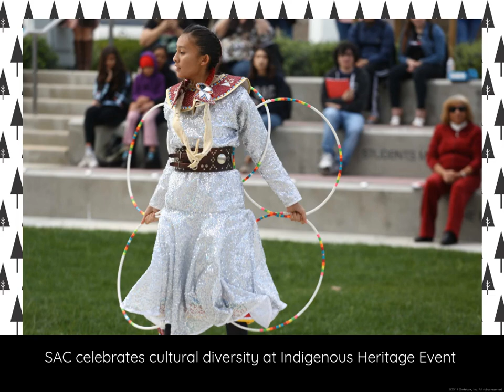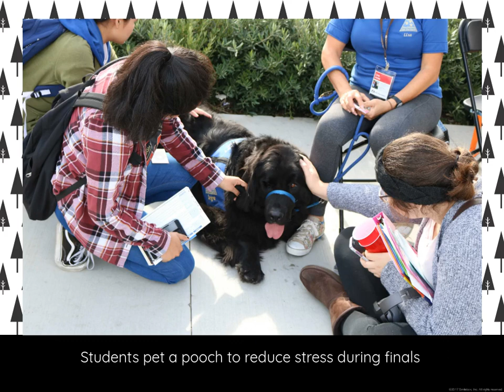2019 Santa Ana College Holiday Card